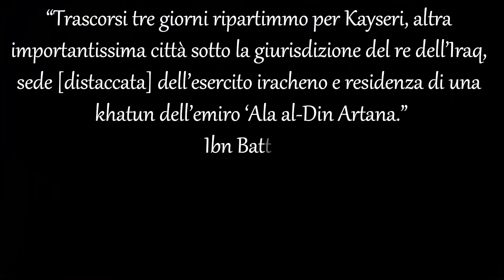Storia di Kayseri, tesoro di Cappadocia alle origini degli Ittiti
La città di Kayseri ha una storia antichissima è che può essere molto utile per comprendere le sorti di una regione quasi leggendaria: la Cappadocia

Trovate tutti i link qui ,ma, andando un po' nel dettaglio: tutti gli aggiornamenti sulla pagina instagram @medioorienteedintorni , per articoli e podcast visitate il nostro sito trovate anche la "versione articolo". Vuoi tutte le uscite in tempo reale?